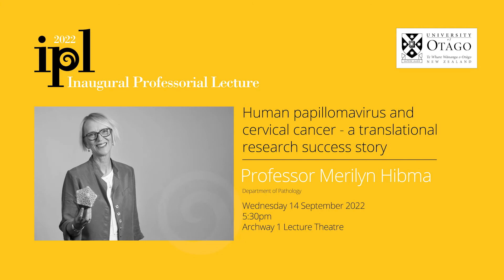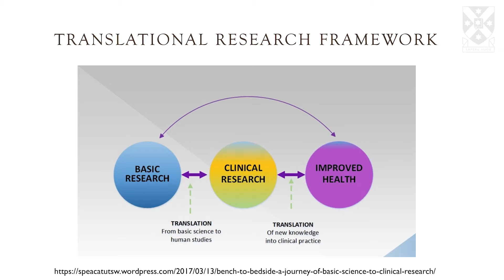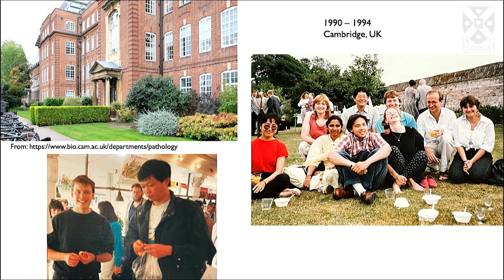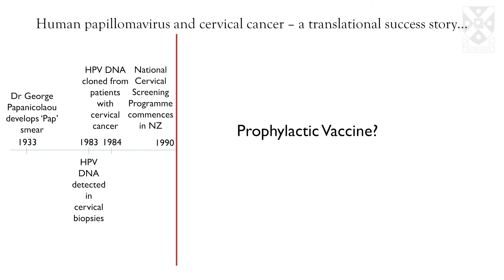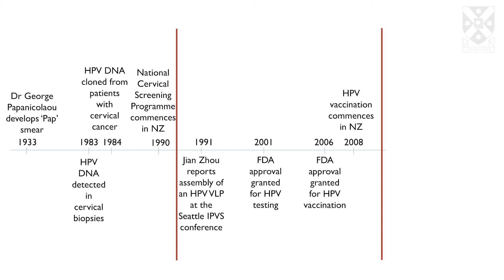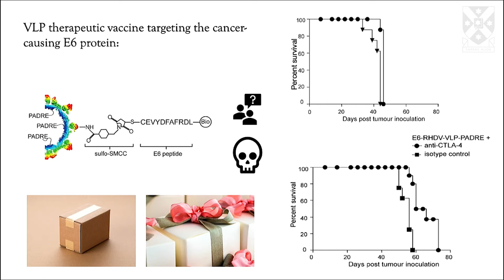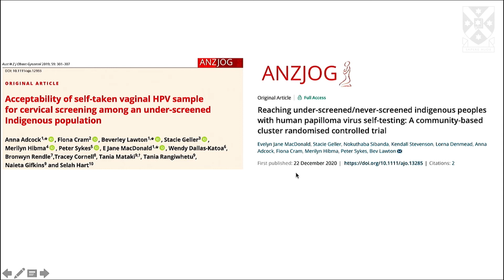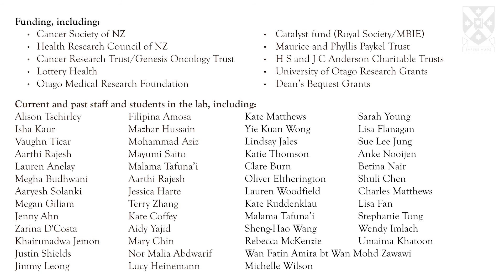Inaugural Professorial Lecture | Professor Merilyn Hibma